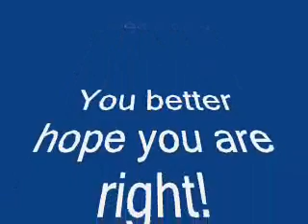Mankind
A Question